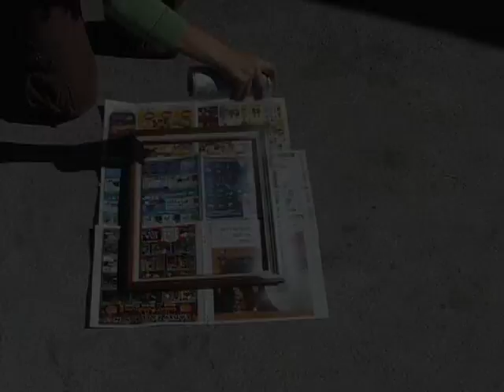6 Hours project of art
6 Hours project of art